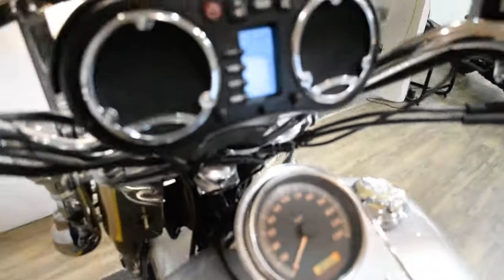2005 Harley-Davidson Heritage Softail | Used motorcycle for sale at Monster Powersports, Wauconda